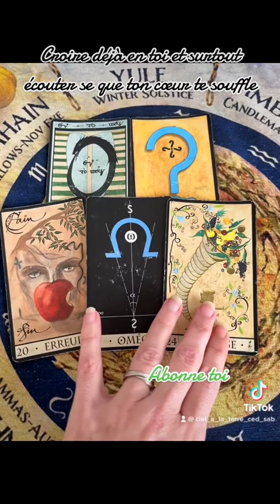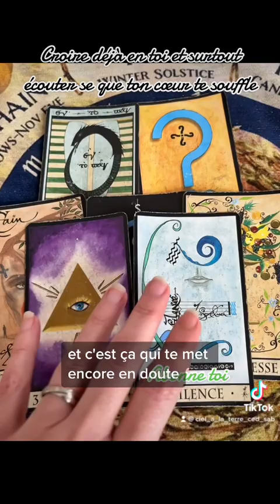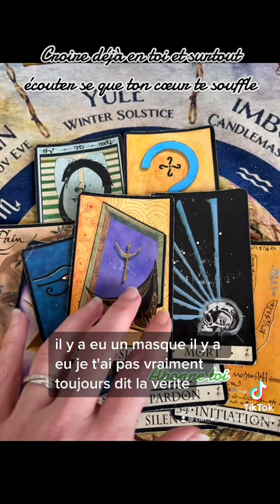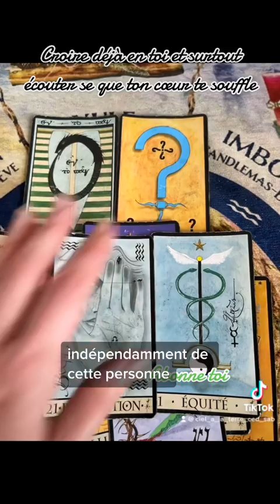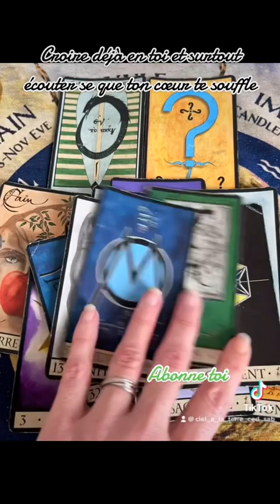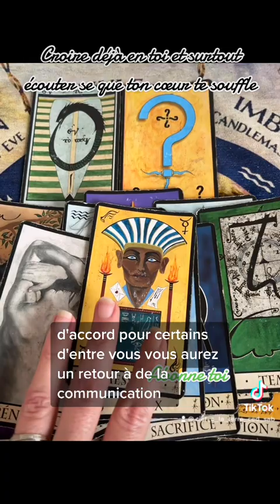21 février 2023